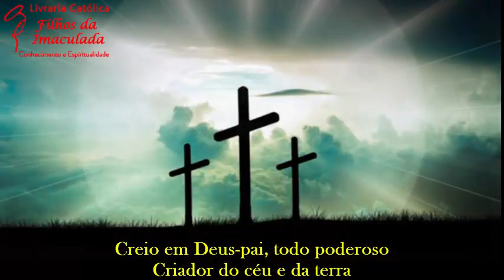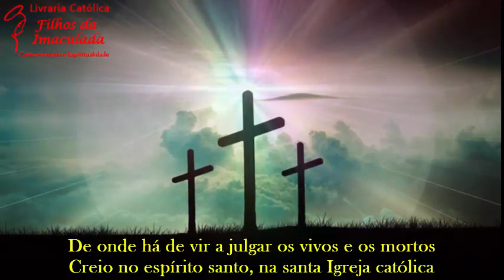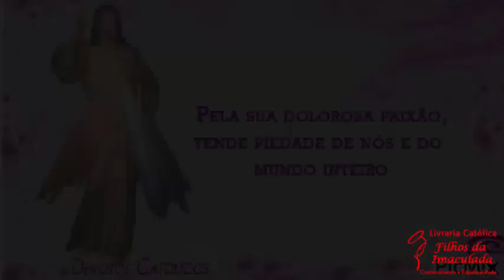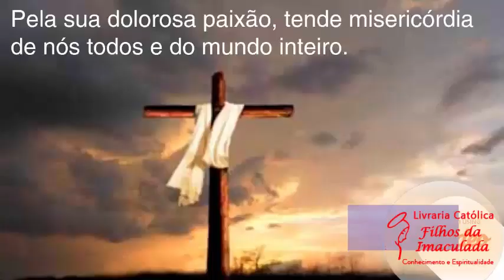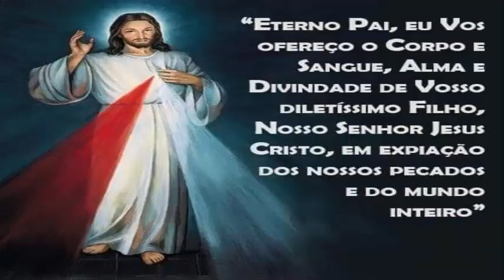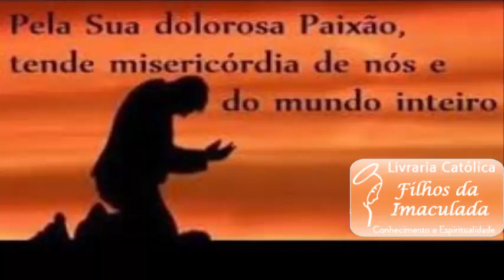𝐓𝐞𝐫ç𝐨 𝐝𝐚 𝐌𝐢𝐬𝐞𝐫𝐢𝐜ó𝐫𝐝𝐢𝐚 - 13/𝟎𝟗/𝟐𝟎𝟐𝟐 - (𝟏𝟓:𝟎𝟎𝐡)